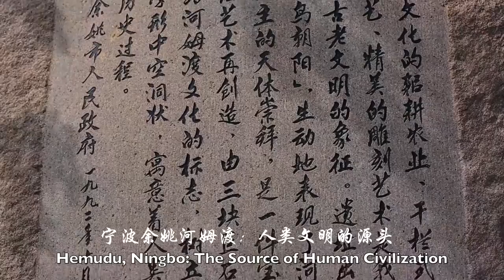Ningbo Promotional Video《上善若水——宁波》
Director: Runeng LYU (Jackson) Producer: Chunqin XIE(Allen) Actress: Jieqiong HE(Lily) Photographer: Jiuzhi SHI, Shiyun ZENG(Eva), Runeng LYU(Jackson) Casting by: Jianying MA
This is a Ningbo Promotional Video, and we compared Ningbo with water in order to present the characters of Ningbo.
This video cooperated with Nottingham City Council, and hope you can enjoy it!